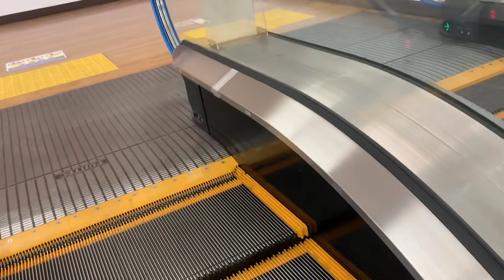コーナン港北インター店のエスカレーター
1ヶ所ありました